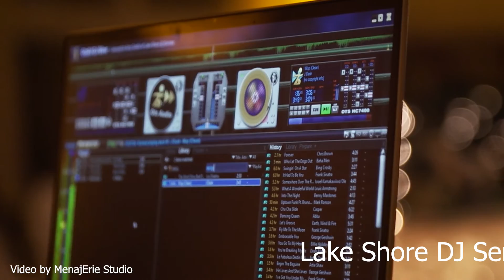Lake Shore DJ Service Short Wedding Video with Sound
This video is of Lake Shore DJ Service at the Lake Shore Country Club.  The full video was taken by ManajErie Studio out of Erie, PA.  Lake Shore DJ Service has edited the full length video to include just our services with permission from ManajErie Studio and the bride.